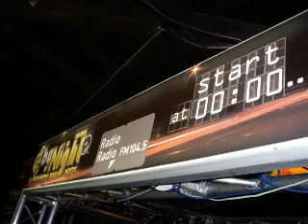RADIO RADIO BYNIGHTROMA MARTINO DESTINAZIONE PARADISO